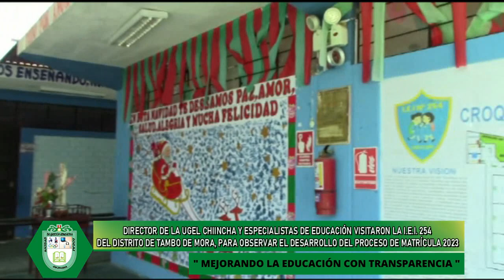VISITA A LA I.E.I 254 DEL DISTRITO DE TAMBO DE MORA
VISITA A LA I.E.I 254 DEL DISTRITO DE TAMBO DE MORA, POR PARTE DEL DIRECTOR DE LA UGEL CHINCHA WILBERT TORRES MATIAS Y LO ESPECIALISTAS DE EDUCACIÓN, CON LA FINALIDAD DE OBSERVAR EL DESARROLLO DE LA MATRÍCULA 2023